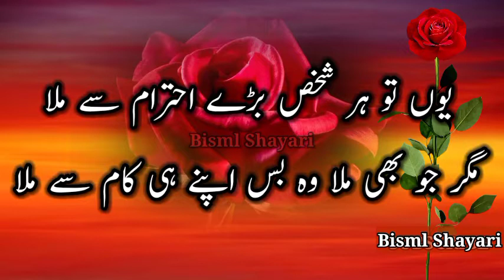یوں تو ہر شخص بڑے احترام سے ملا مگر جو بھی ملا وہ بس اپنے ہی کام سے ملا | Dard Bhare Attitude Status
Dard Bhare Attitude Status in Urdu | Sad Shayari Status Urdu | Urdu Shayari

یوں تو ہر شخص بڑے احترام سے ملا
مگر جو بھی ملا وہ بس اپنے ہی کام سے ملا

درد بھری شاعری
اردو شاعری
اردو شعر و شاعری
غم شاعری